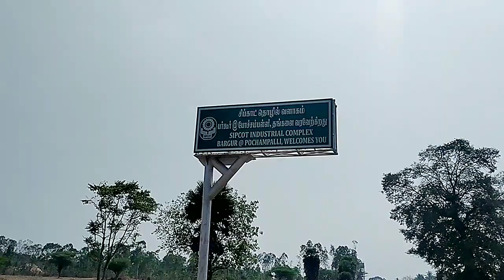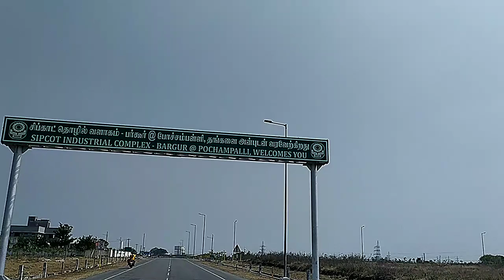OLA Electric Factory Plant Site Visit | Pochampalli Sipcot OLA New | Kalimati Company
Hi guys this video to watch how in  Pochampalli Sipcot , krishnagiri district, New OLA plant construction work start in Pochampalli,
i also add this Pochampali Sipcot location...